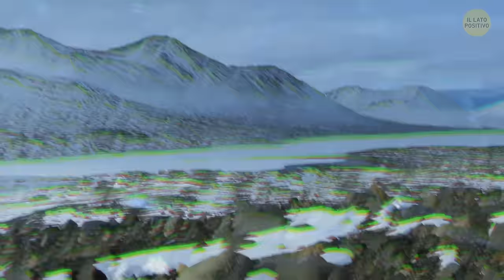Una Strana Grotta con Scale Trovata in Antartide